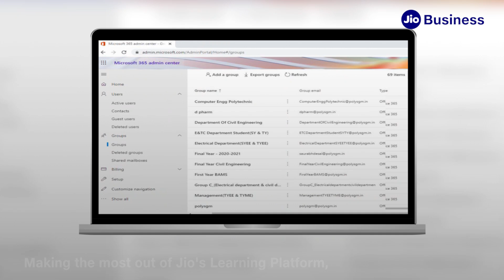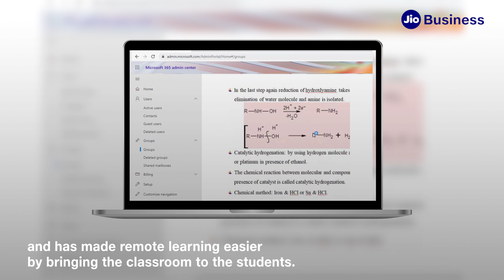JioBusiness Digital Solutions Ensures Learning Never Stops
Watch how SGM Educational Group Mahagaon, Maharashtra, ensured that learning never stops in difficult times. Enabled by JioBusiness Solutions, the institute truly sets an example for a new DigitalIndia OnJio.

Reliance Jio Infocomm Limited, doing business as Jio, is an LTE mobile network operator in India. Mukesh Ambani, the owner of Reliance Industries Limited (RIL) whose Reliance Jio is the telecom subsidiary, had unveiled details of Jio's fourth-generation (4G) services on 12 June 2015 at RIL's 41st annual general meeting. Jio is the largest 4G network in India offering High-Speed Internet & Unlimited Free Voice Calls.